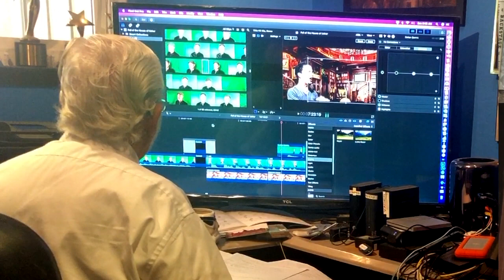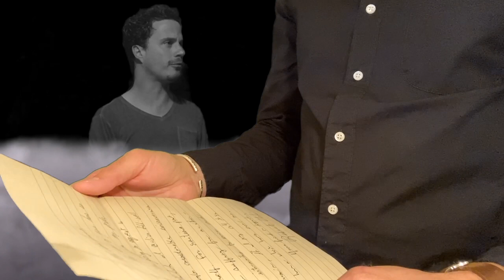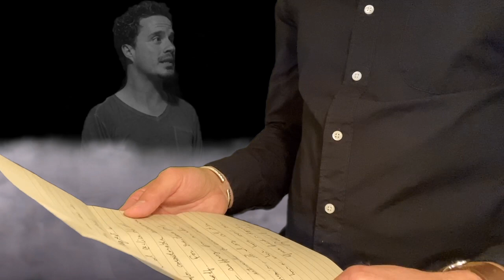The Fall of the House of Usher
Gallo Center Repertory Company
presents

This virtual radio drama was video recorded by 5 actors in 5 different locations and edited together and enhanced with effects.

PREMIER PARTNER:  DOCTORS MEDICAL CENTER